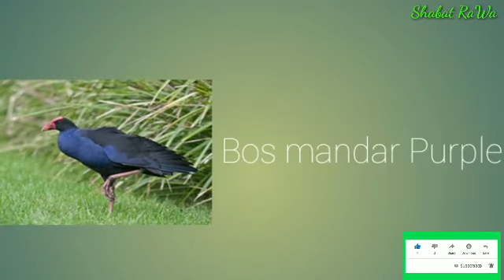Ini dia masteran burung tikus tikusan alis putih cocok untuk pikat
Terteran burung tikusan burung ayam ayam cocok untuk jerat